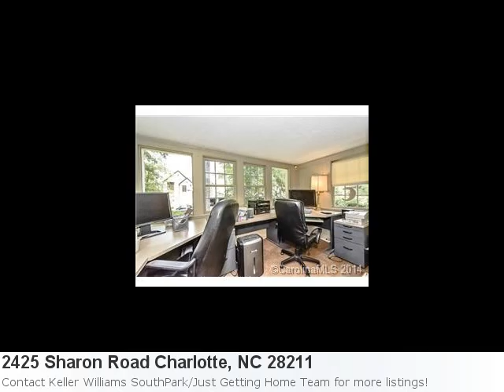You Have To See This Breath-Taking 4 Bedroom, 2 Bath Home Lo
Now Available, Awesome New Listing Located In Charlotte Here is what Trulia.com has to say about the area: Charlotte Market Stats: There is 1 eight bedroom property available with a listing price of $1,200,000. Overall the average listing price in Charlotte is $310,753. Property Details For: 2425 Sharon Road Charlotte, NC 28211Type: Single FamilyPrice: $632,000 Bedrooms: 4 Baths: 2.0 See full detail for Listing: 3006872 Here is some additional information about 2425 Sharon Road Charlotte Nc: If You Like What Everybody Else Likes,This Home Is Probably Not For You. Perhaps You Should Check Out Ballantyne. If You March To The Sound Of A Different Drummer, Perhaps This Stone-Clad English Cottage Will Call To You And Your Appreciation For Design, History, And Architectural Details. Renovated Kitchen And Master Suite With Walk-In Closet And Lavish Bath. Beautiful Yard. And Much More...